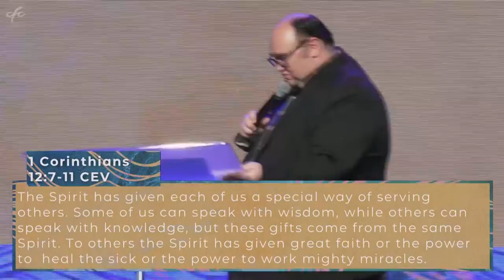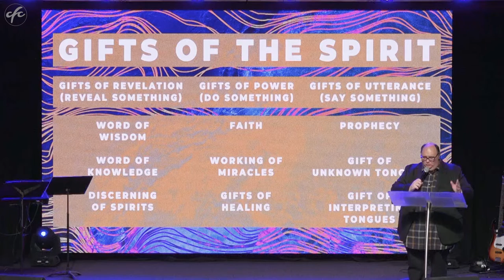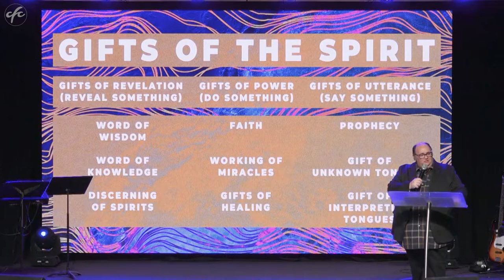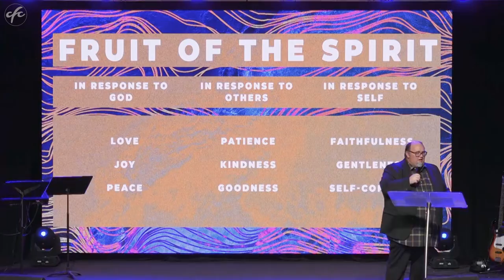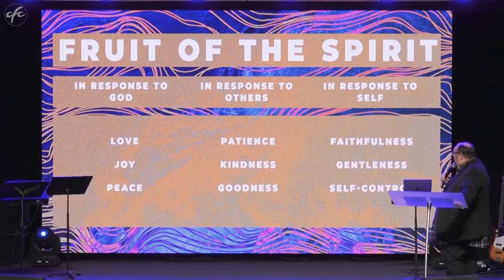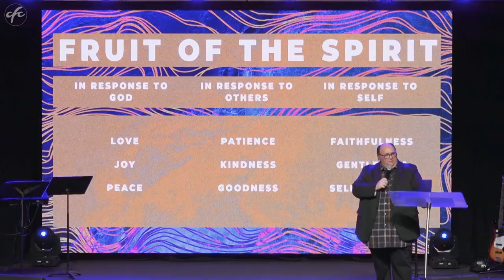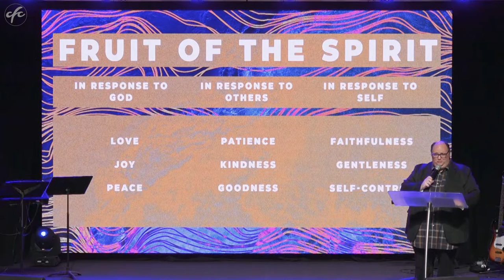BAPTISMS - Nathan Bettcher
From the series "BAPTISMS" on the 19th Jun 2022